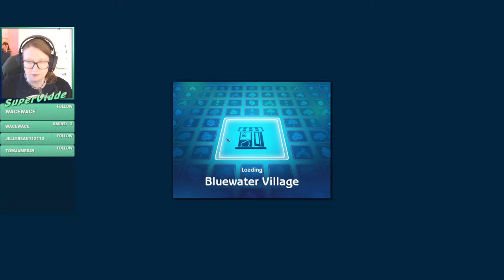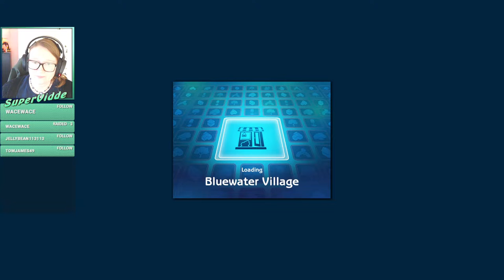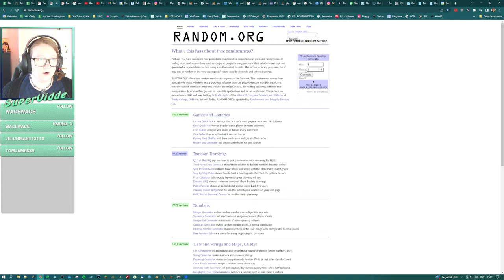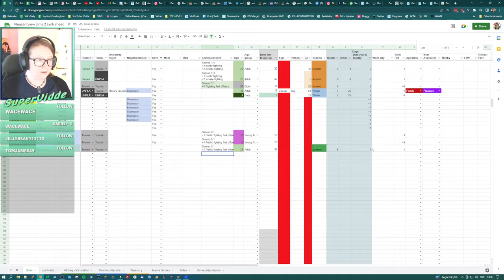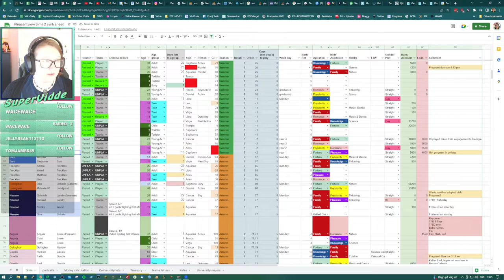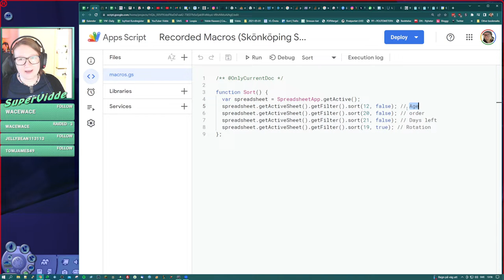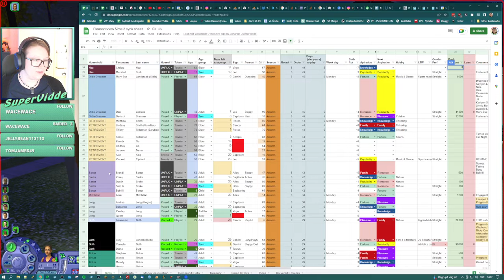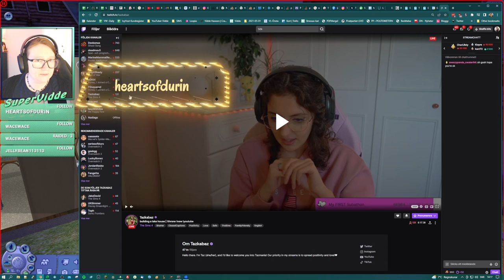Ending Summer in Pleasantview | The Sims 2 | Streamed 2022-11-08